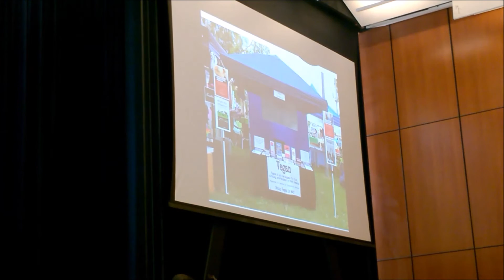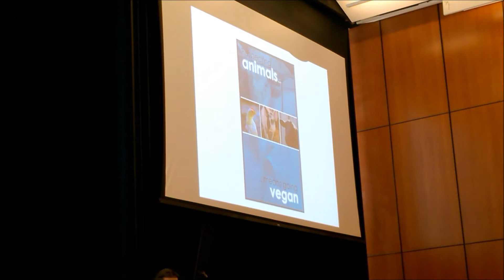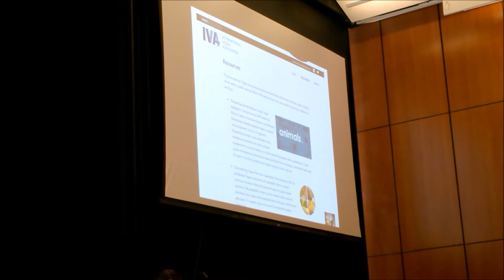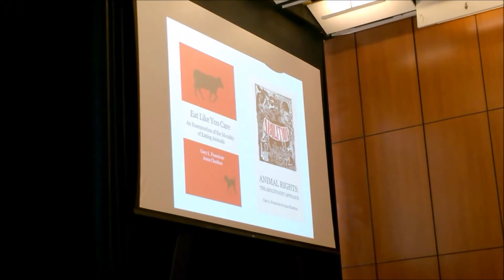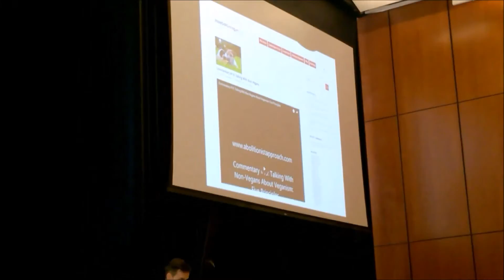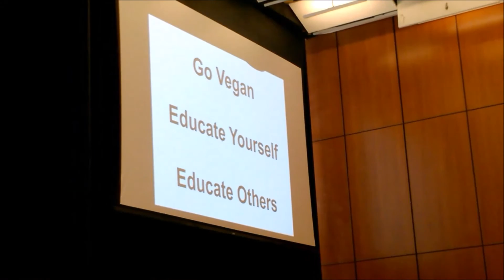WVS II 2016 Grassroots Vegan Advocacy Workshop (Full-length)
World Vegan Summit II
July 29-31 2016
Berkeley, California
Grassroots Vegan Advocacy Workshop (Full-length presentation)